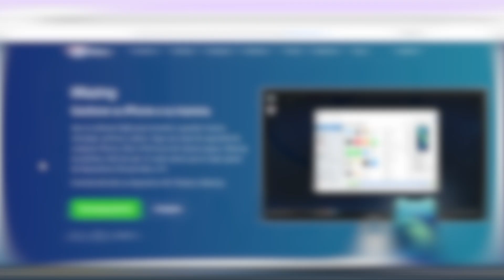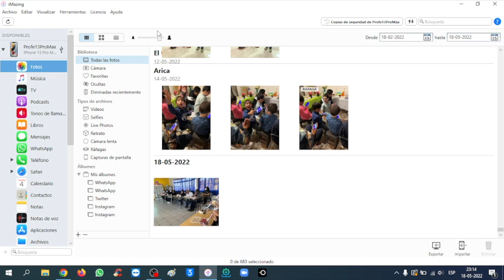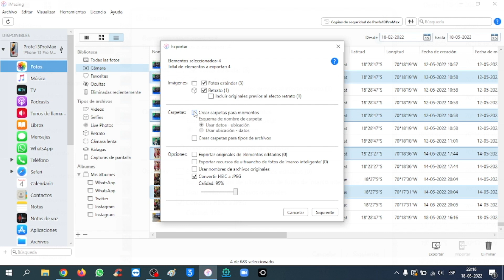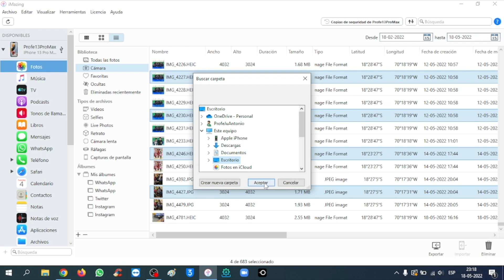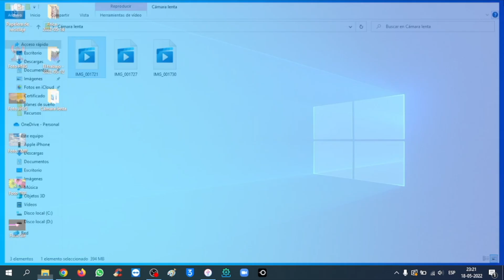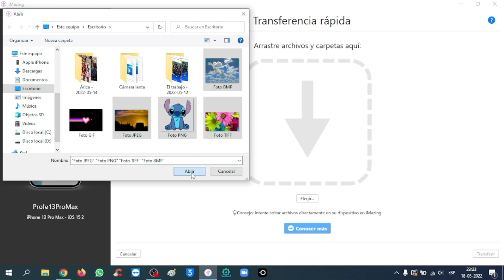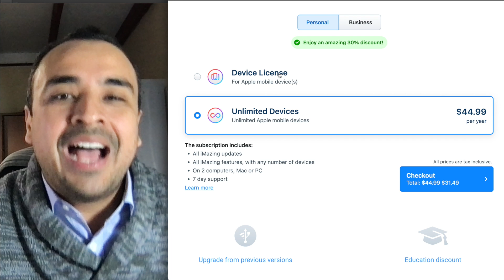iTUNES NO SABE 🎁 EL MEJOR MÉTODO PARA PASAR TUS FOTOS Y FOTOS AL COMPUTADOR (iMazing)